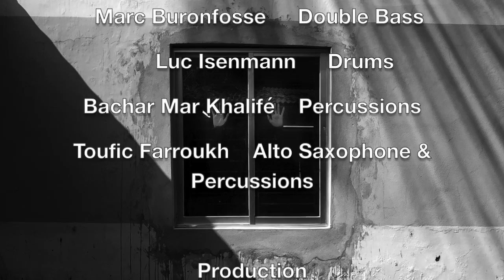"lady Moon"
"Lady Moon" by Toufic Farroukh from Villes Invisibles album 2017
With
Didier Ithursarry       Accordion
Leandro Aconcha       Piano
Marc Buronfosse       Double Bass
Luc Isenmann       Drums
Bachar Mar Khalifé    Percussions
Toufic Farroukh          Alto Saxophone & Percussions

Production : Toufic Farroukh & Hot8 prod